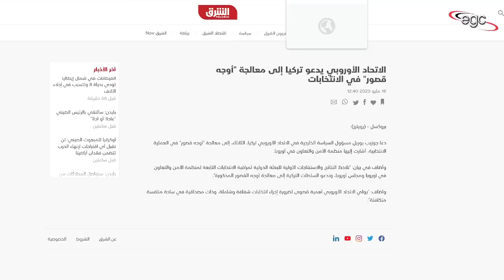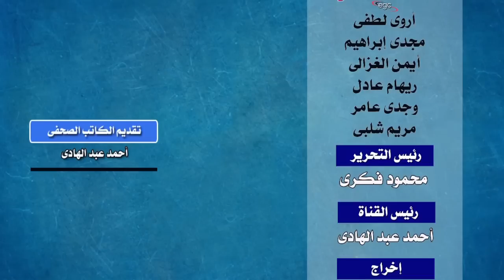تقارير دولية تفضح أردوغان وتكشف خطته للإستبداد بتركيا | قناة مصر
عشرات التقارير الدولية كشفت الستار عن خطة رجب طيب أردوغان للإستبداد بتركيا .. والتحكم فيها كما يروق له ويحقق أهدافه .. هذه التقارير أكدت سيطرة أردوغان على كل شئ فى تركيا .. ولم يمارس الديمقراطية إلا مع توحد المعارضة التى أجبرته على ذلك ..
قناة مصر ـ Egypt Channel

Des dizaines de rapports internationaux ont révélé le plan de Recep Tayyip Erdogan pour tyranniser la Turquie et la contrôler à sa guise et atteindre ses objectifs. Ces rapports ont confirmé le contrôle d'Erdogan sur tout en Turquie. Il n'a pratiqué la démocratie qu'avec l'unification de l'opposition qui l'a forcé à le faire.
Dozens of international reports revealed Recep Tayyip Erdogan's plan to tyrannize Turkey and control it as he pleases and achieve his goals. These reports confirmed Erdogan's control over everything in Turkey. He only practiced democracy with the unification of the opposition that forced him to do so.